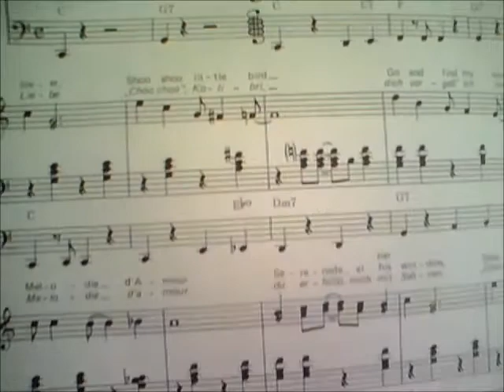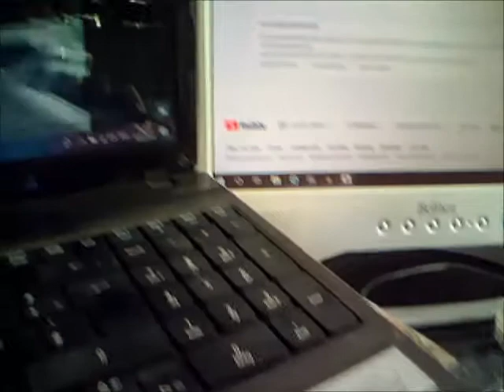All The Things (instr.)